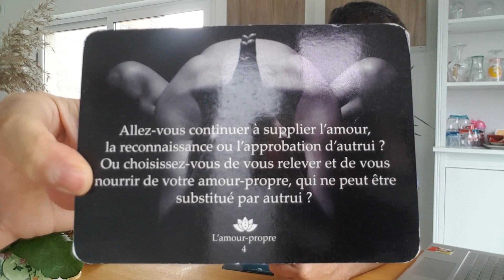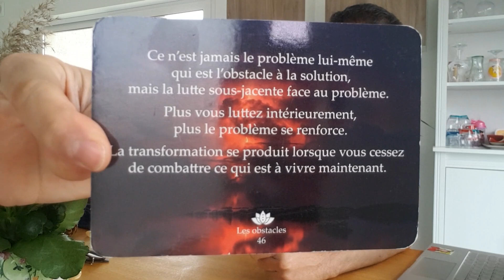SCORPION READING - Cessez de combattre ce qui est à vivre maintenant et transformez-vous !!